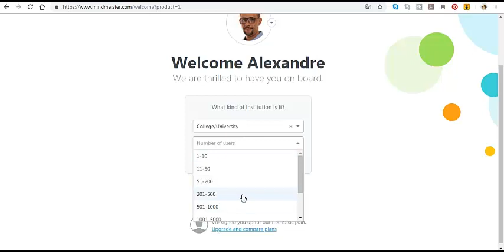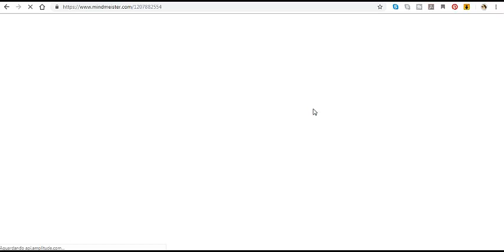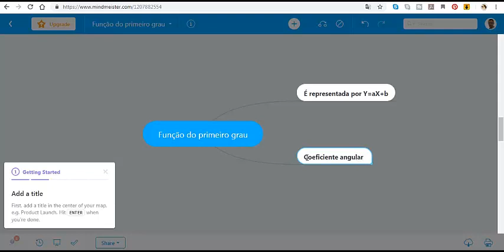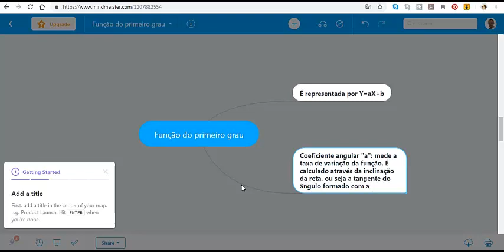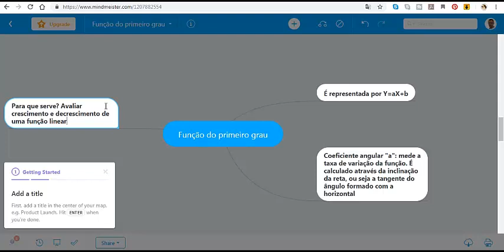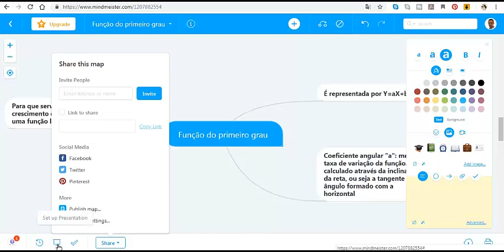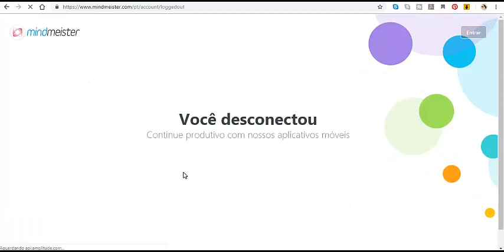Módulo 6 - Ferramentas Tecnológicas Mapas Mentais MindMeister Episódio 2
Neste vídeo é apresentado o aplicativo de construção de mapas mentais online chamado MindMeister. É apresentado como elaborar os mapas mentais dentro do aplicativo, os conceitos básicos para a criação de mapas mentais, como compartilhar o material produzido os procedimentos básicos para a criação dos mapas mentais. Tutorial para uso do MindMeister.